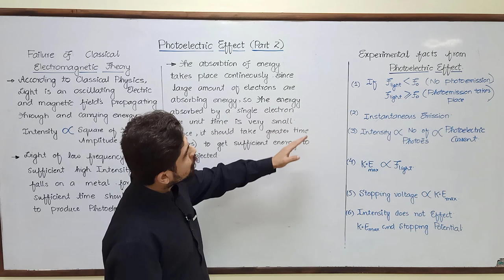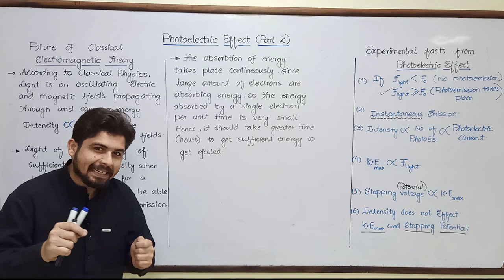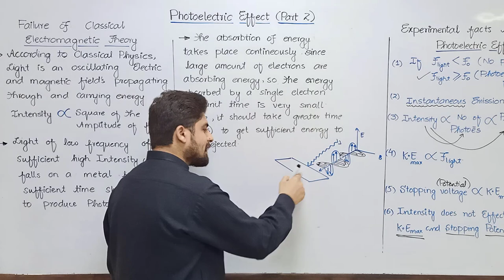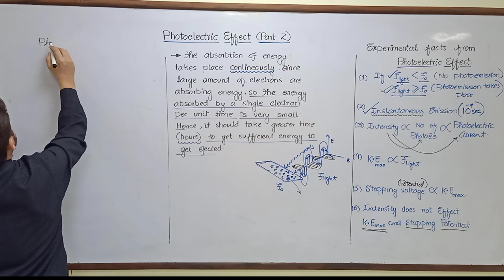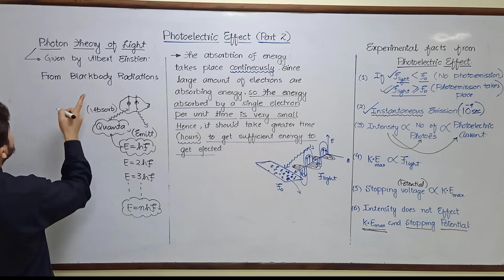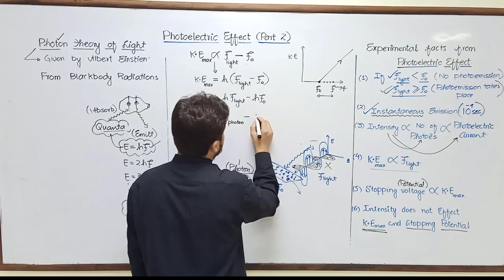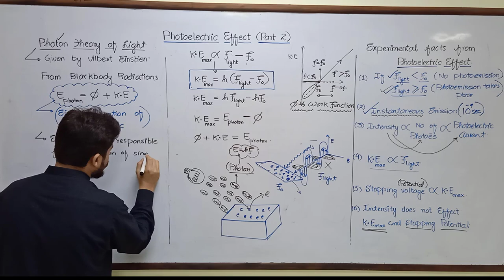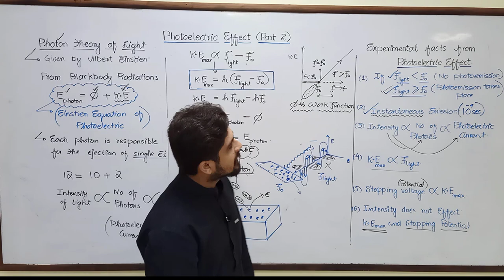Photoelectric Effect Part2||Einsteins equation of photoelectric effect|| Modern Physics||KPK Federal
Understanding the failure of Classical Electromagnetic theory to explain Photoelectric effect and the succesfull explanation of Photoelectric effect through Photon theory of light by Albert Einstein